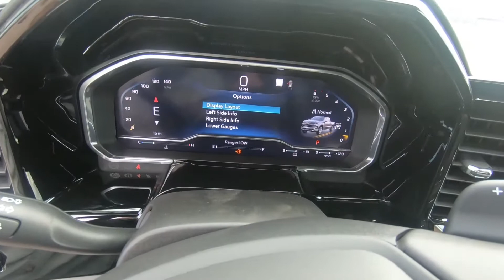2022 Chevrolet Silverado 1500 LTZ - New Truck For Sale - Hudson, WI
to view this New 2022 Dark Ash Metallic Chevrolet Silverado 1500 LTZ for sale in Hudson, WI.

Stock#22105

DESCRIPTION:
2022 Chevrolet Silverado 1500 LTZ
Heated Leather Seats, Premium Sound System, Four Wheel Drive, Alloy Wheels, Z71 OFF-ROAD AND PROTECTION PACKAGE, LTZ CONVENIENCE PACKAGE II. EPA 20 MPG Hwy/15 MPG City! DARK ASH METALLIC exterior and JET BLACK interior, LTZ trim AND MORE!

We also serve:
Lakeland, MN
Bayport, MN
Woodbury, MN
Cottage Grove, MN
Afton, MN
Oakdale, MN
Roberts, WI
Hammond, WI
Somerset, WI